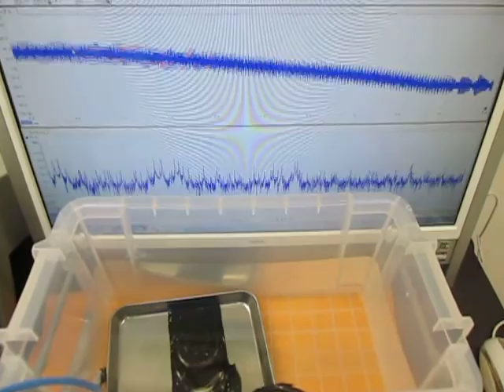オリジナル超音波実験：実験動画の公開